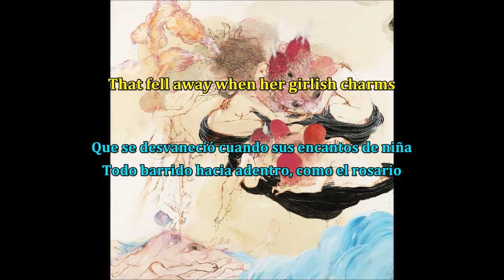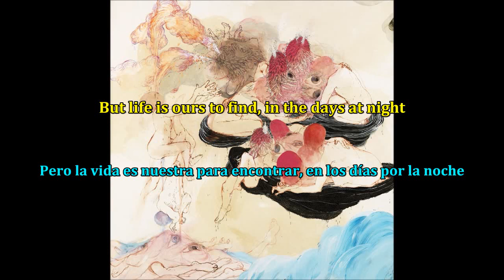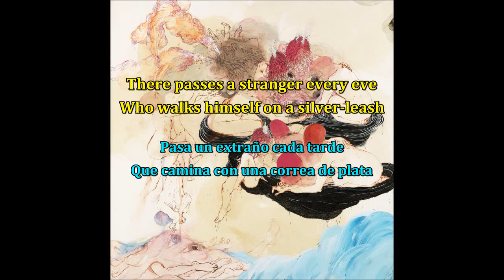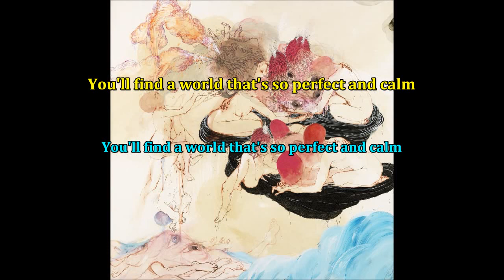Future Islands - Swept Inside | Subtitulado Español + Inglés | Lyrics